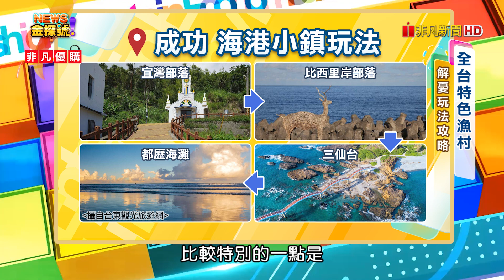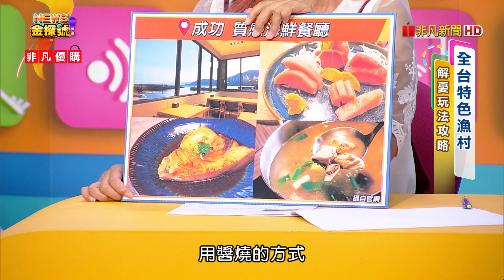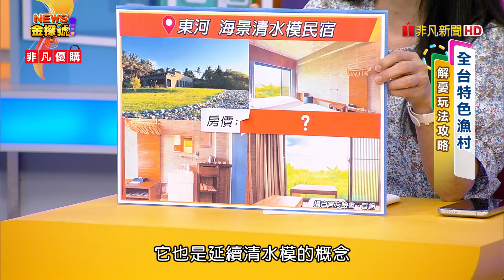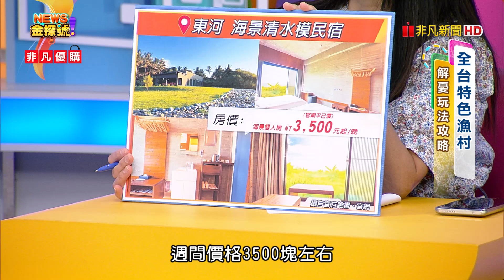療癒解憂小漁村這樣玩 | 成功漁港 宜灣部落 比西里岸部落 三仙台 王記鬼頭刀 旗遇海味 日出太平洋莊園【News金探號】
01:21 成功漁港
04:52 成功 海港小鎮玩法
宜灣部落→比西里岸部落→三仙台跨海步橋→都歷海灘天空之境
07:27 王記鬼頭刀
08:45 旗遇海味
11:42 日出太平洋莊園民宿

每週六日晚上：22:00-23:00